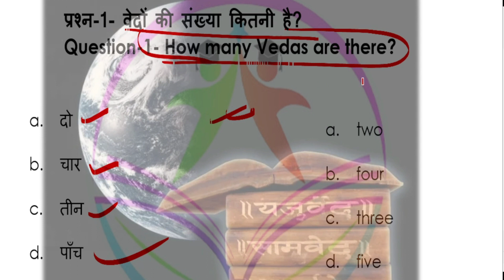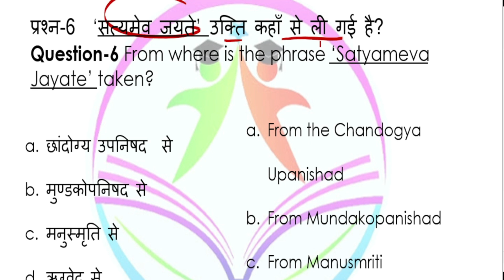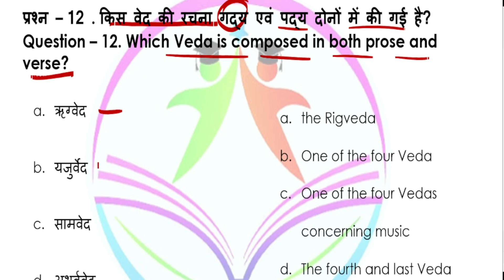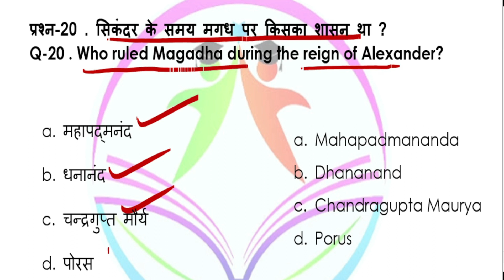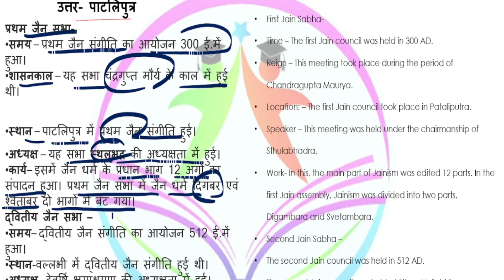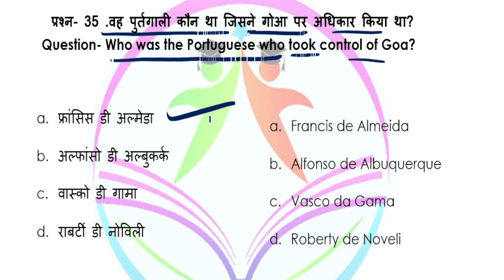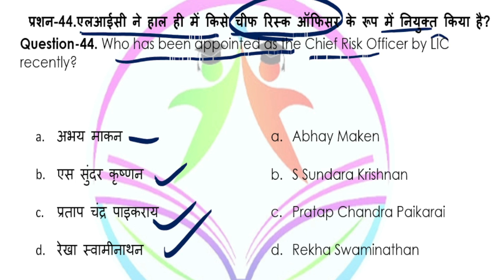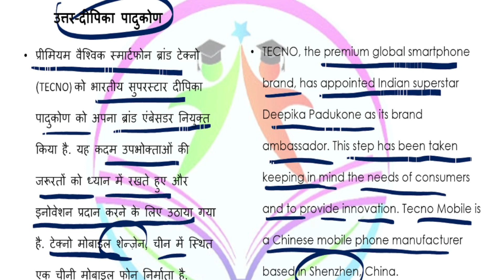UP Police Constable 2024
@GSVAANI1920 hindi previous year questions, up police hindi, up constable hindi tricks, up constable hindi by mamtesh sir,
hindi_rwaUP Police Constable 2023
UP SPECIAL PRACTICE
SET-01 | UP Police Constable UP SPECIAL Classes